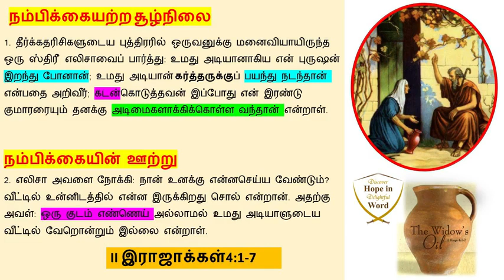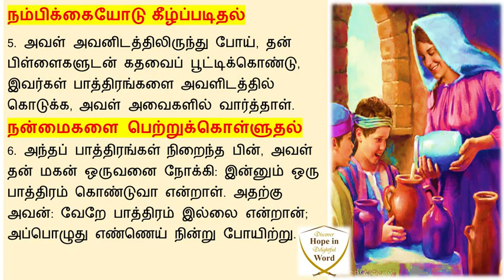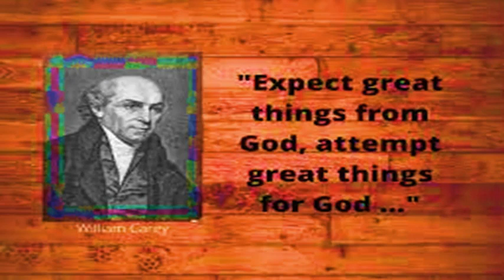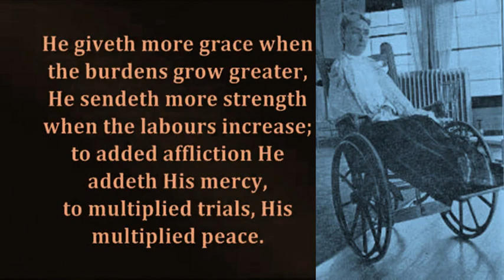Our All Sufficient GOD! நம்பிக்கையற்ற சூழ்நிலையில் தேவைகளை சந்திக்கும் தேவன்-N Rajesh Jesudoss Hynes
Adapted with permission and published without any modifications.
By
Missions Coordinator
Saying Yes Jesus:
1. Acknowledge that you (along with all people) have sinned and fallen short of God’s standards.
2. Personally believe that Jesus Christ, who was God in human flesh, died for your sins on the cross and rose again. 1 Corinthians 15: 3 – 4